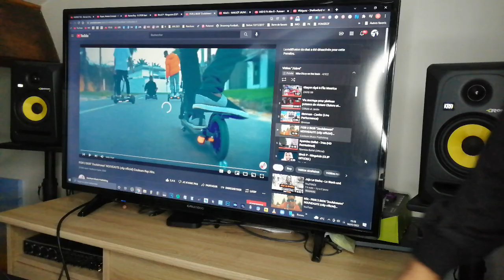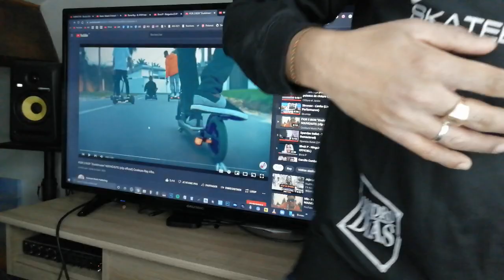REACTION FIOR 2 BIOR "Zoukémwen" NOUVEAUTE (clip officiel) Couleurs Rap Afro.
REACTION FIOR 2 BIOR "Zoukémwen" NOUVEAUTE (clip officiel) Couleurs Rap Afro. Playlist Spotify Afro Rap